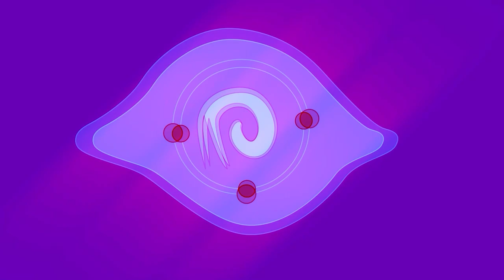Newborn Criminals - Final Fantasy XIII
The crew became a gang.

Got the powers but now everyone around the world fears us.